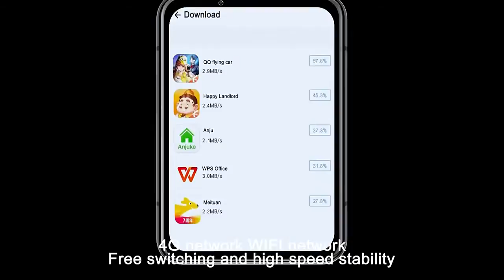A smart watch with amazing features & online games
using modern technology, this gives you a bluetooth or network connection with your friend and play together perfectly. You will also get other features such as heart rate measurement, running, sports, health schedule organization, weather conditions, and many more features.